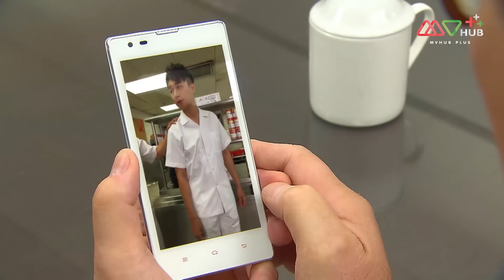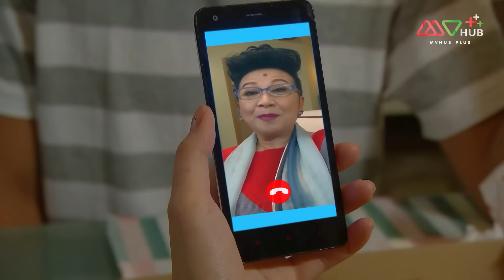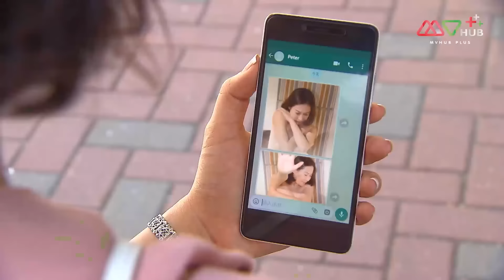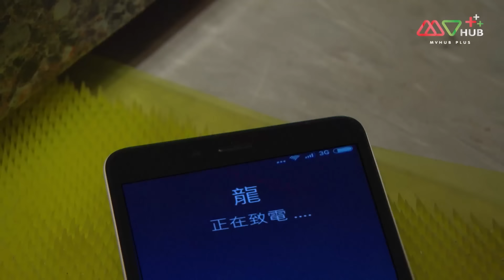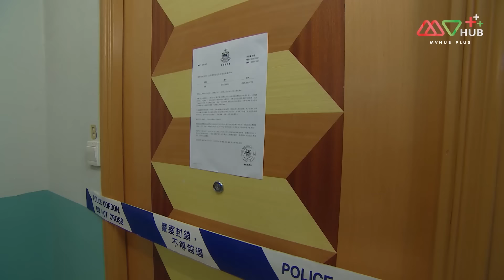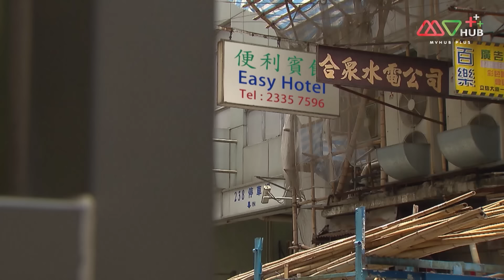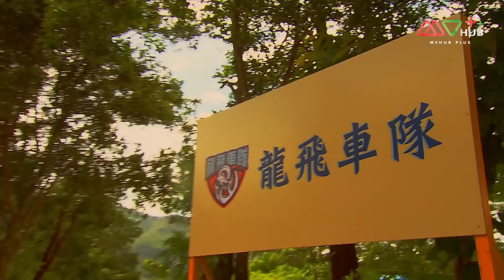TVB ดราม่า| แม่ยายจอมซ่า VS.(ปะทะ) เขยสุดแสบ [พากย์ไทย] EP.13 | ซิเจียนเยี่ย| TVB Love Series | HD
รวมทุกตอนของ แม่ยายจอมซ่า VS.(ปะทะ) เขยสุดแสบ
TVB ดราม่า แม่ยายจอมซ่า VS.(ปะทะ) เขยสุดแสบ

กิจการโรงงานทำเต้าหู้ถึงเวลาต้องปรับปรุงขนานใหญ่ แต่ผู้จัดการคนใหม่คือหนุ่มจอมกะล่อนที่มีแนวความคิดธุรกิจแบบใหม่ โดยที่ผู้จัดการคนเดิมคือสาวใหญ่ที่มากประสบการณ์ในการทำงาน แต่เรื่องมาสนุกตรงที่ว่าทั้งสองคนเป็นแม่ยายลูกเขนที่ไม่ค่อยตะลงรอยกันสักเท่าไหร่

นำแสดงโดย : ซิเจียนเยี่ย, หลี่นั่วอี้, ทังลั่วเหวิน